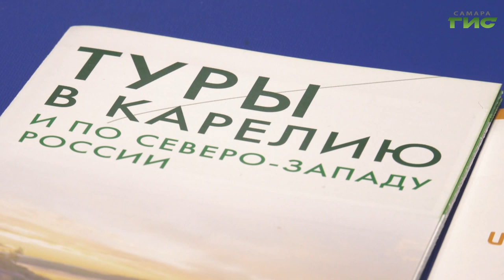Спрос на путешествия по России уверенно растет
Москва, Санкт-Петербург, Калининград и Сахалин: в преддверии весенних праздников и каникул самарцы начали искать варианты для отдыха. В приоритете - внутренний туризм, спрос на который растет. Сегодня многие регионы снимают антиковидные ограничения - это также подогревает интерес туристов. Кто уже готов встретить самарских путешественников и где рекомендуют провести весенние каникулы турагенты, выяснила Гульфия Сафина.